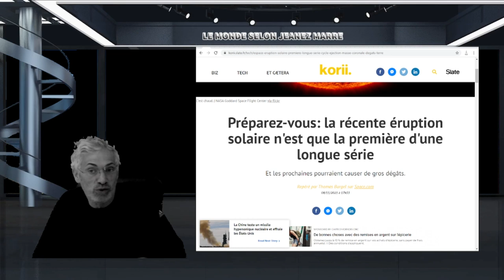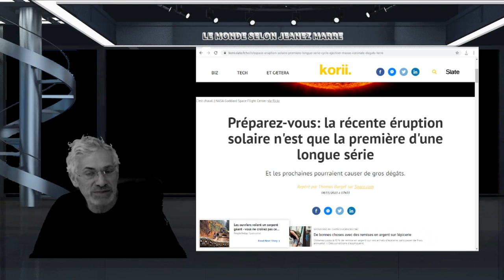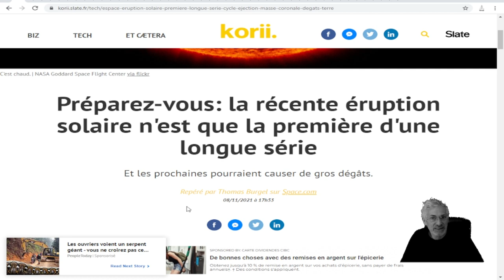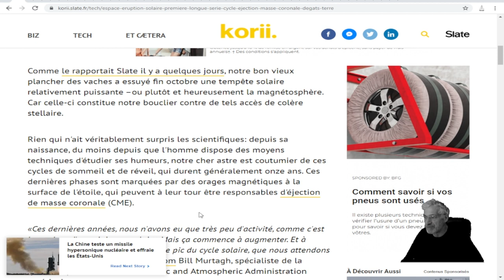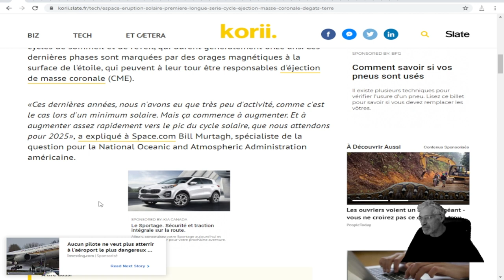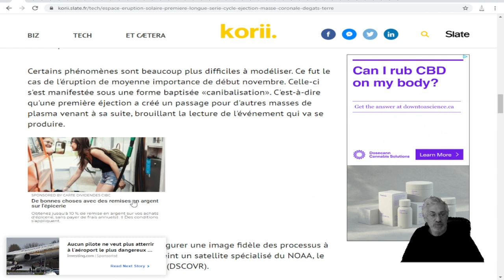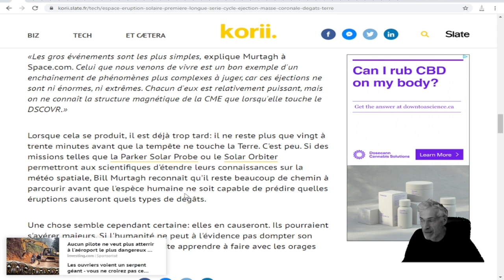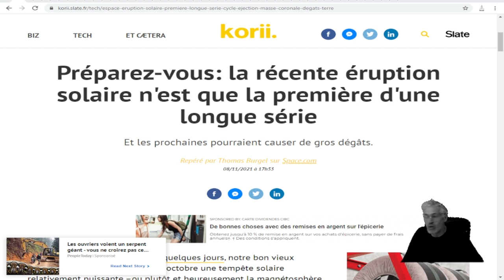Préparez-vous: la récente éruption solaire n'est que la première d'une longue série.LA FIN ?